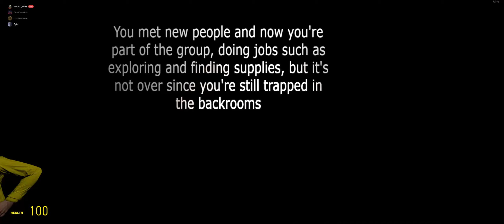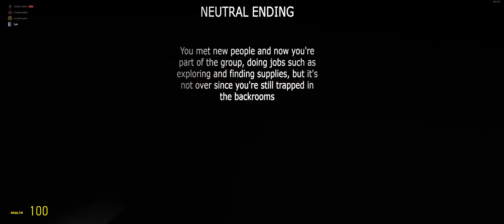Garry's Mod - "BACKROOMS" - Neutral Ending Part 2